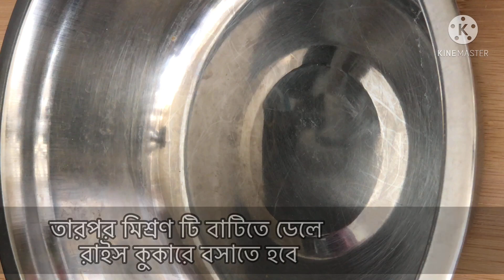রাইস কুকারে মিষ্টিদই /দই বসানোর টিপস সহ রেসিপি | Mishti Doi recipe,Sweet Yogurt/curd